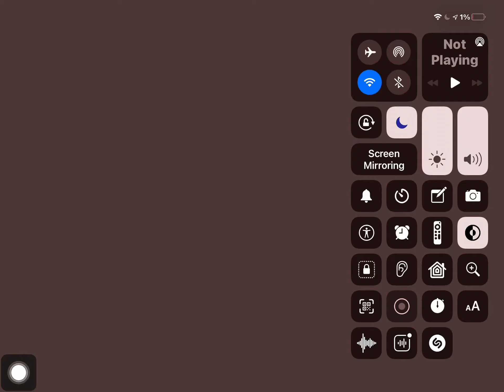September 25, 2564 BE